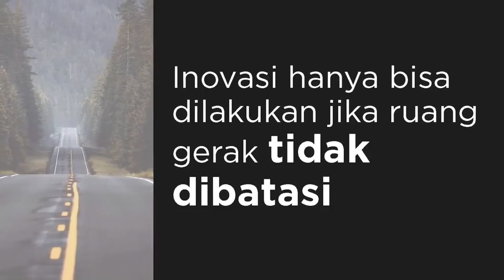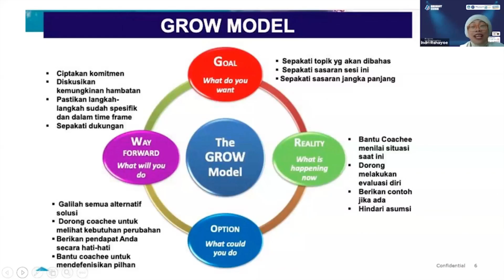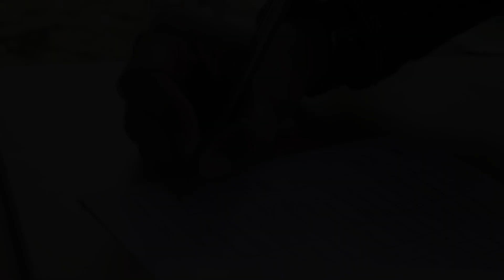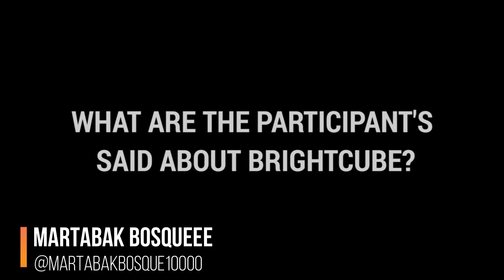MBKM BC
Kewirausahaan Bersertifikasi
MBKM - Merdeka Belajar Kampus Merdeka Departemen Manajemen, Fakultas Ekonomi dan Manajemen, IPB University